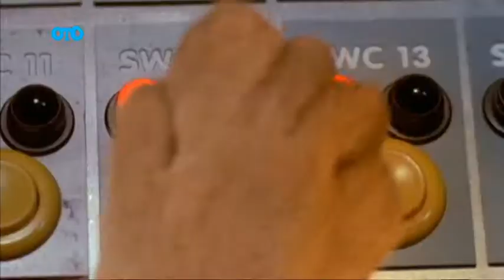Animirani filmi na OTO